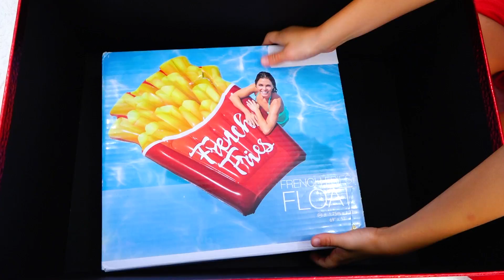Vlad e Niki decoram a árvore de Natal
Este vídeo apresentou produtos que Vlad e Niki ajudaram a criar.
Vlad e Niki decoram suas árvores de Natal com brinquedos e recebem presentes de Natal